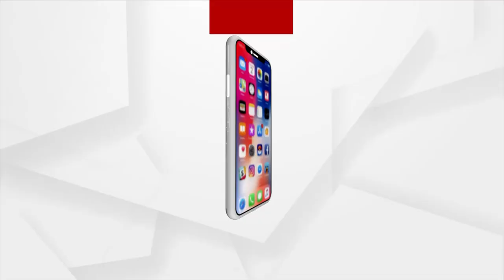କ୍ରାଇମବ୍ରାଞ୍ଚ ଅଧିକାରୀଙ୍କ ସହିତ ଆଲୋଚନା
ACF ସୌମ୍ୟରଞ୍ଜନଙ୍କ ବାସଭବନ ସହିତ DFOଙ୍କ କ୍ବାର୍ଟର ଯାଞ୍ଚ କରୁଛି କ୍ରାଇମବ୍ରାଞ୍ଚ ଟିମ୍। ଏନେଇ କ୍ରାଇମବ୍ରାଞ୍ଚ ଅଧିକାରୀଙ୍କ ସହିତ ଆଲୋଚନା।